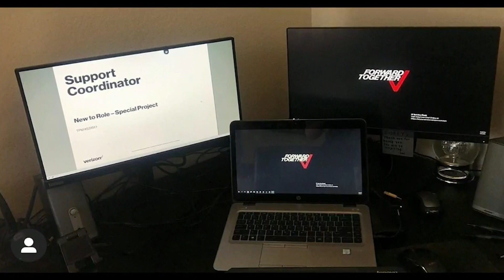Up To Speed Live: April 7, 2020.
Retaining and retraining: How we changed the way we work to keep everyone working.

Hans Vestberg, Christy Pambianchi and Ronan Dunne provided coronavirus updates on today’s Up To Speed. They covered:

    Retail retraining and redeployment
    Types of service we’re offering in stores
    Getting certified and utilizing Learning Portal 2.0

You can re-watch the video and learn more on employee redeployment featuring Adriana Lange

for a transcript of the webcast.